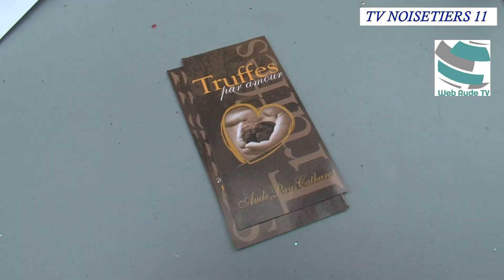Carnaval des Saveurs et Truffes 2021 La Digne d'Aval 5e édition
Retour sur la 5e édition du Carnaval des saveurs et Truffes qui a eu lieu le dimanche 28 février 2021 à La Digne d'Aval.
Interviews du président historique de la 1e édition, des responsables de l'A.T.A. (Association des Trufficulteurs de l'Aude),des producteurs et acheteurs du célèbre champignon donnent une idée sur l'engouement suscité pour la truffe et les produits du terroir dans le limouxin.
Une édition qui malgré la crise sanitaire avait attiré les amateurs: 5 KG ont été vendue en moins d'une heure.
De son côté le marché d'Artisans et Produits Régionaux ainsi que les Producteurs de Crémants et Vins locaux proposaient autour de la circulade du village de la vente à emporter.
Une 5e édition réussi pour l'association: Les Circulades de Saint-Jacques de La Digne d'Aval malgré le contexte.
Vivement la 6e édition avec la restauration sur place et les animations.